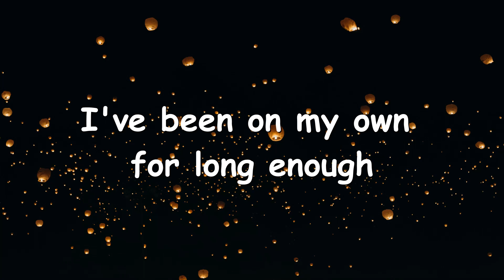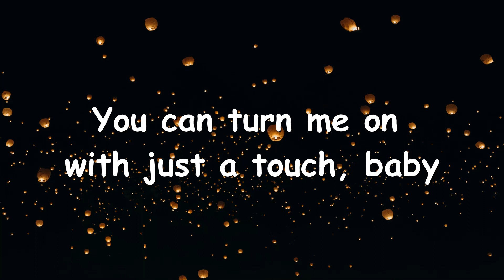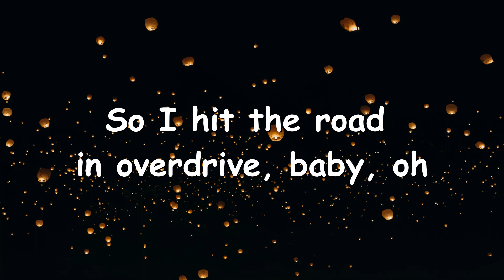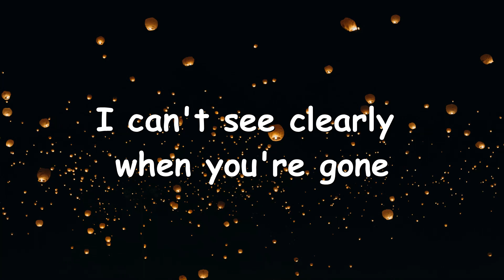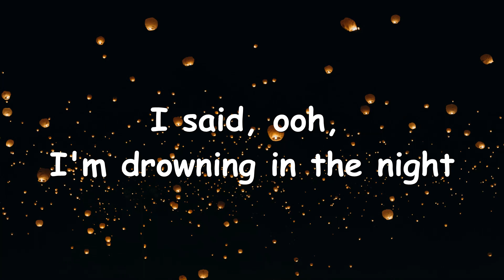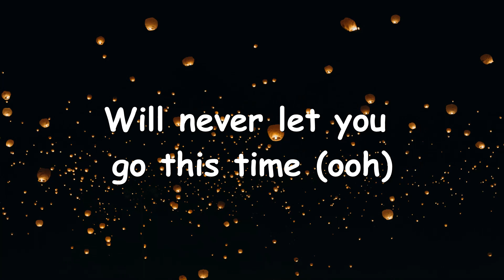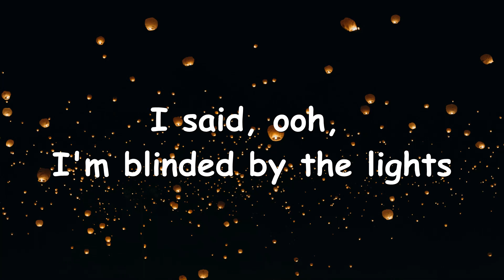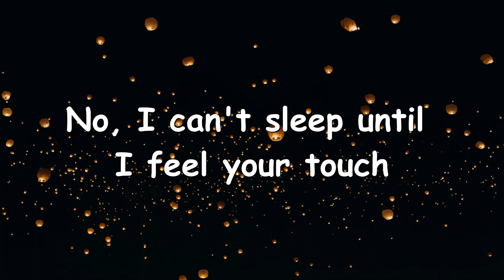The Weeknd - Blinding Lights (Lyrics)